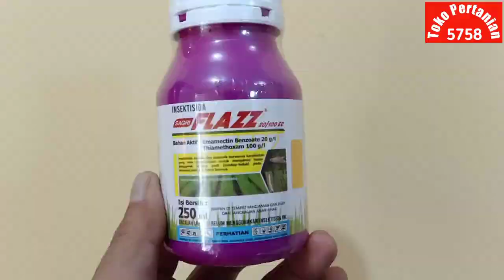Insektisida 3 IN 1 - SAGRI FLAZZ - Mengendalikan Sundep dan Beluk - Ulat Grayak - Hama Thrips - 5758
Insektisida 3 IN 1 - SAGRI FLAZZ - Mengendalikan Sundep dan Beluk - Ulat Grayak - Hama Thrips

Insektisida SAGRI-FLAZZ untuk mengendalikan:
1. Sundep dan Beluk pada tanaman padi,
2. Ulat Grayak pada tanaman Bawang Merah
3. Hama Thrips pada tanaman cabai
Jadi merupakan Insektisida 3 IN 1, yaitu 3 sasaran hama dalam 1 kemasan

SAGRI-FLAZZ merupakan Insektisida produk dari PT. SAGRI dengan dua bahan aktif yaitu Emmamektin Benzoat 20 g/l dan Tiametoksam 100 g/L